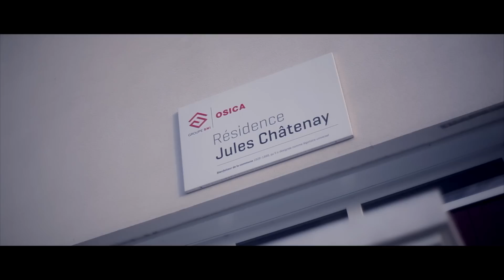Runway - Juug Et Finesse